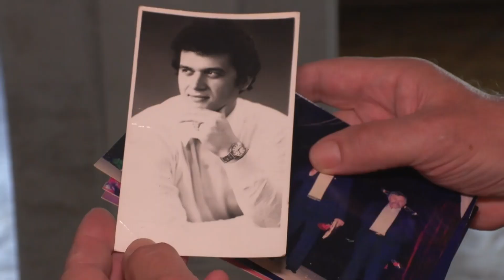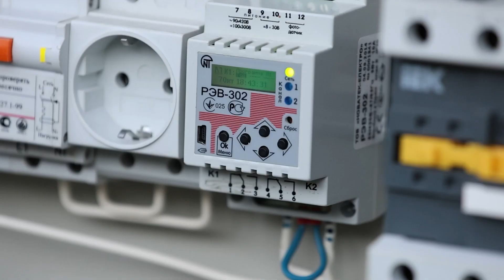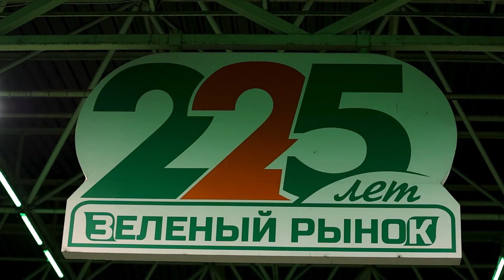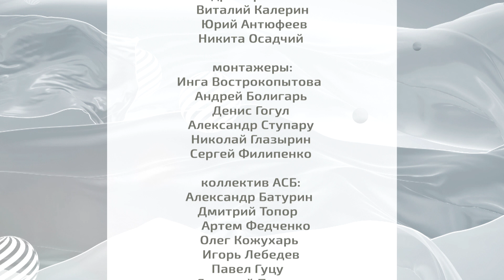Доброе утро, Приднестровье! - 10/10/24